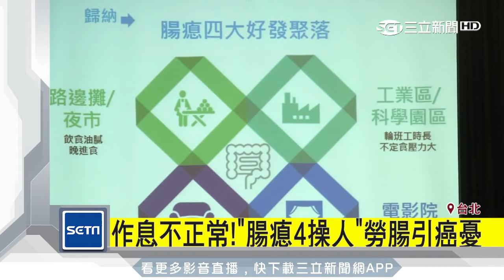腸瘜肉好發聚落公布！夜市、沙發、電影院｜三立iNEWS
響應529腸胃健康日，台灣癌症基金會進行「大腸瘜肉問題與生活聚落調查」，結果發現工時超長，餐時不固定、習慣吃宵夜，以及喜愛熬夜上網、久坐沙發的上班族，容易陷入大腸瘜肉危機。